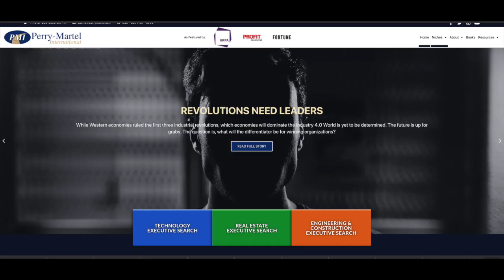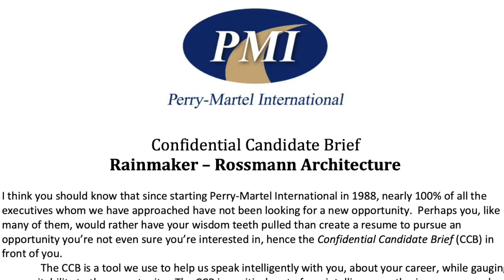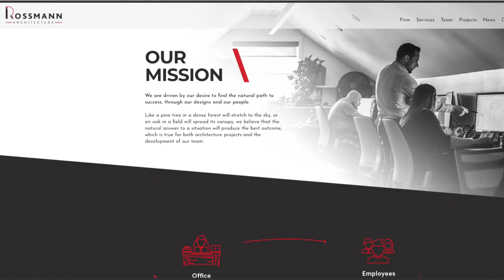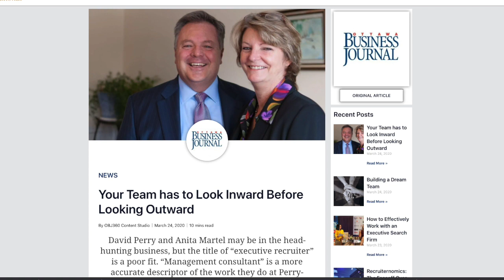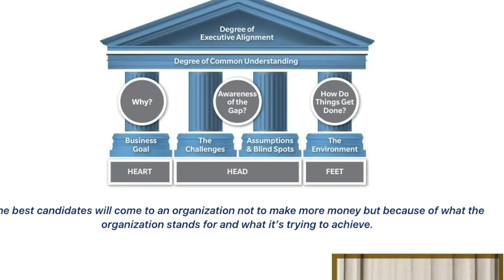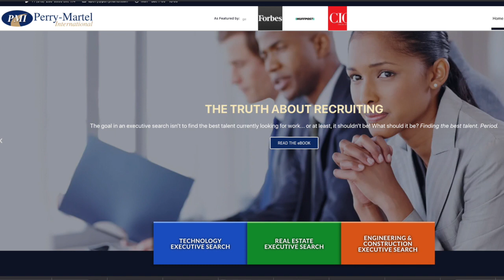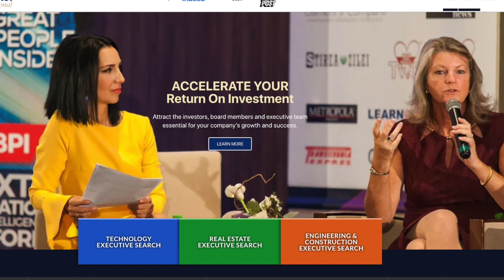Rainmaker Series: How to Recruit a Rainmaker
For the past several months, like most of us, I’ve been conducting most of my conversations, interviews, meetings, and business over Zoom. Although I certainly miss the personal connections of life pre-COVID,  I’ve found Zoom to be an effective tool for creating marketing and sales videos. Especially those involving customer testimonials.

Here’s a recent example. This video was produced for the Executive Search firm Perry-Martel International, and is a part of a marketing project called “The Rainmaker Series.” It features Shane Balcom, a real-live rainmaker and unicorn recently placed by Perry-Martel at Rossmann Architecture. David Perry, Managing Partner, is a personal friend, frequent podcast guest, SME, and author. His books include Hiring Greatness and Guerrilla Marketing for Job Hunters 3.0. His executive search projects have totaled more than $380M in salary.

One of the insights from Shane in this interview: I've used recruiters in three or four different countries, the neat thing about recruiters, the thing I would tell anybody if they're going to engage with a recruiter, make sure… the human variable is considered here. Make sure it's not just plug-and-play into binary and to sterile. Anybody can do scrapes nowadays on LinkedIn and find CVs and start throwing spaghetti at the wall. I've seen very few that are willing to take the time and have the passion to also connect the right people. And that's a big deal… Connecting the right people is a really interesting, subtle skill… I need to love where I work. And that includes my bosses, the people. I need to love their moral set.”

I hope you will enjoy this interview and are inspired by Shane’s passion.